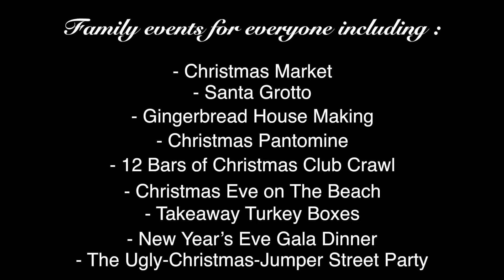Christmas at The Club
Spend the most wonderful time of the year with us at The Club feeling festive and merry!